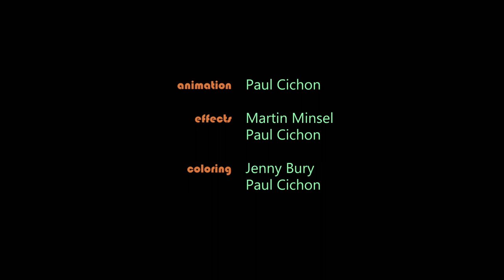Cute animated short film about the secret life of a coffee machine | "Opossum" - by Paul Cichon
An opossum in a coffee machine and the question why most technical devices break after a certain time.

Original title - Opossum
Director - Paul Cichon
Producer - Alexandra Stautmeister
Production Company - Filmakademie Baden-Württemberg GmbH
Year - 2014

© Licensed by the Filmakademie Baden-Württemberg